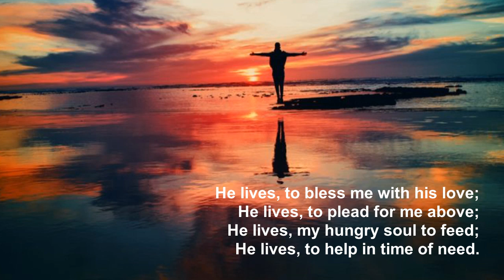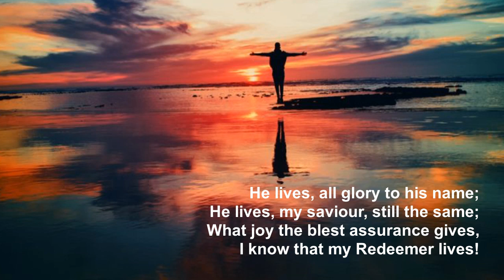I know that my Redeemer lives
Based on Lyrics by Samuel Medley (1738-99) from Hymns and Psalms 196.

This is very short and lively song Looking back to the original lyrics, there are a total of eight verses, most of which were not included in Hymns and Psalms, some of which I may add in at a later date.
Singing the Faith 303 (New arrangement)